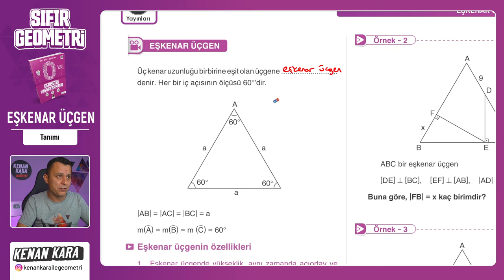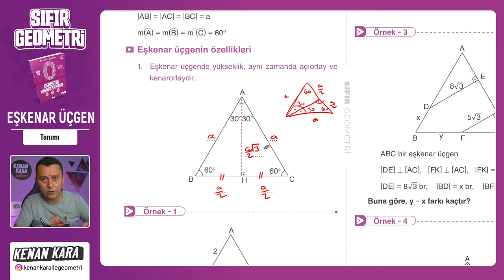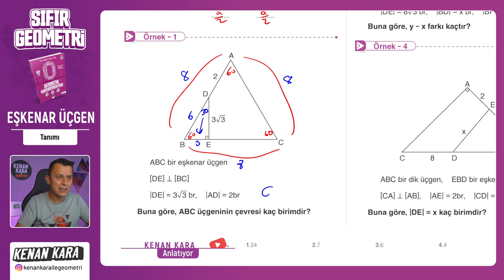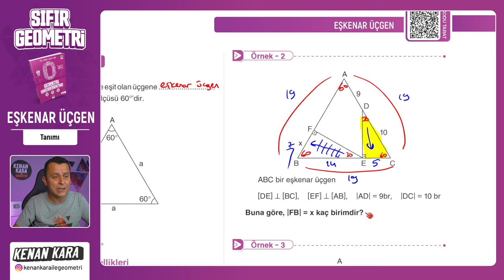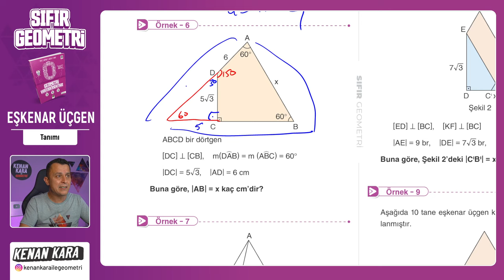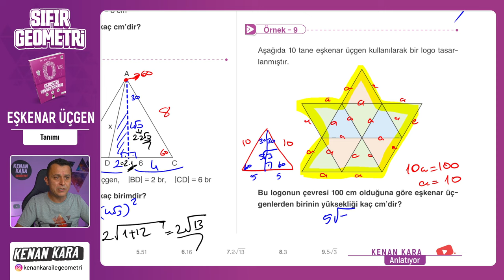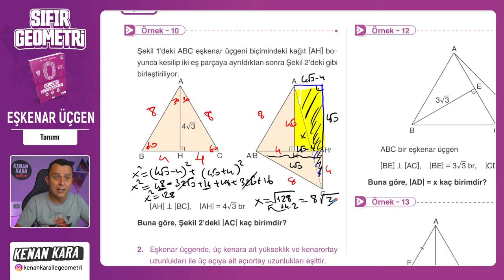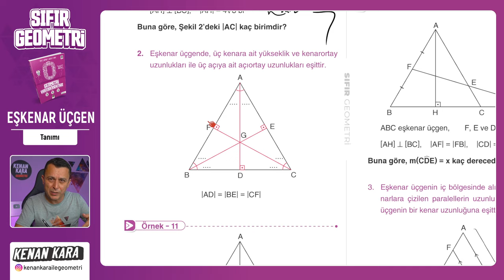Tanımı | EŞKENAR ÜÇGEN | F10 YAYINLARI SIFIR GEOMETRİ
F10 Yayınları SIFIR GEOMETRİ kitabında EŞKENAR ÜÇGEN konusunun Tanımı kısmının anlatımı

📄 Bu videodaki konunun anlatımı için PDF (6. İkizkenar-Eşkenar Üçgen)
 yakında eklenecek

📄Tanıtım ve İnceleme PDF: